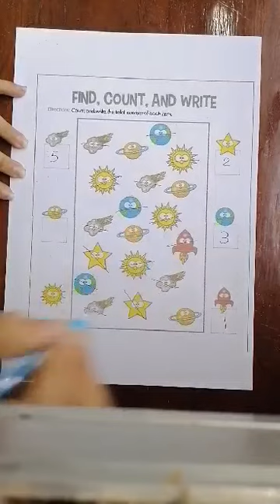4th week of January - Package; Math Class - 4+ (part - 2)